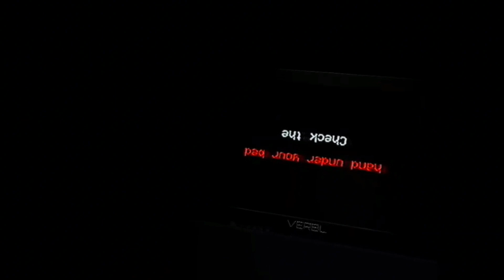the obsessive shadow (reuploaded)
it was a bug I was having at my end where I may can't see comments and likes so it got reuploded